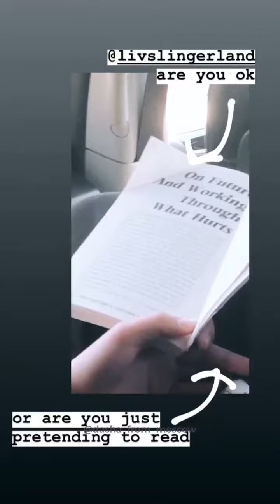Lauren Ruth Ward Instagram Stories 30/04/2019